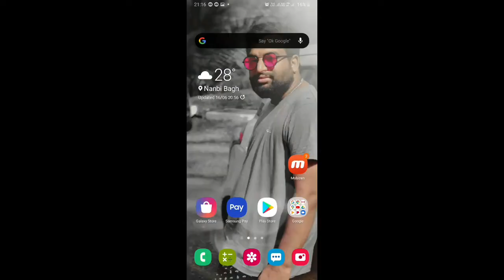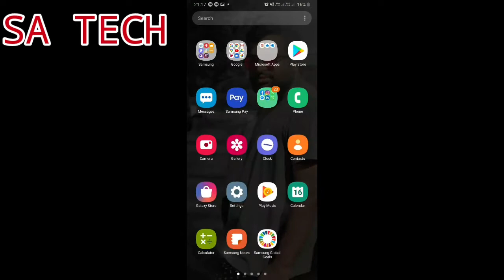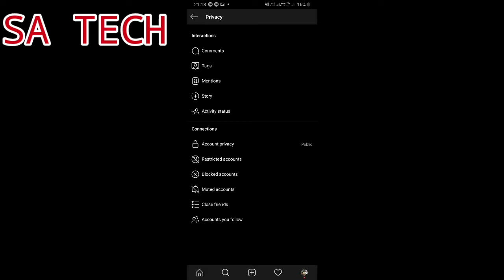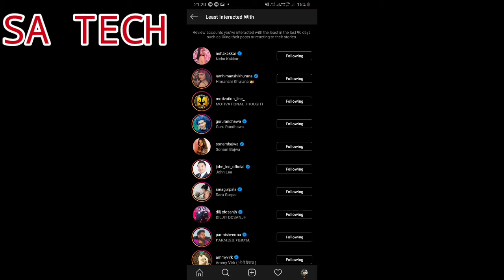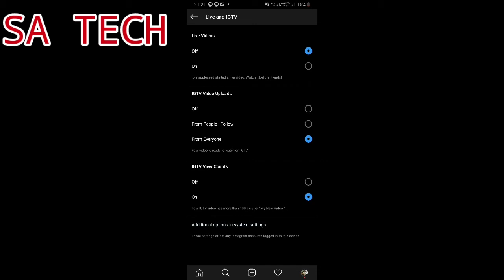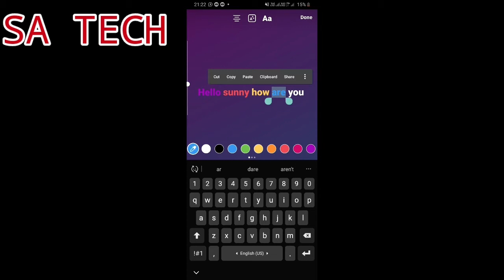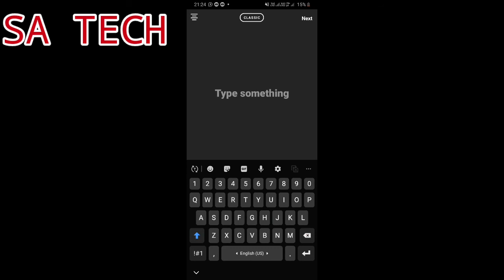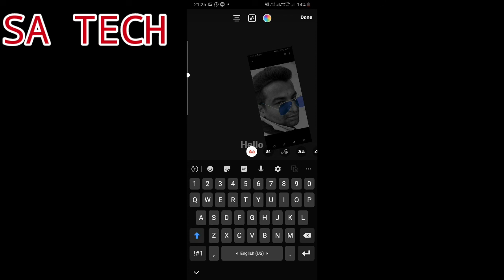Instagram Cool Tips and tricks 2020 , Instagram latest Features, Instagram Hidden Features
In this video  I describe about Instagram cool tips and tricks